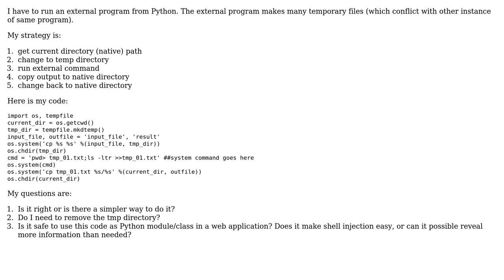Run external command from Python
With thanks & praise to God, and with thanks to the many people who have made this project possible! | Content (except music & images) licensed under CC BY-SA | Music | Images & others | With thanks to user Philipp user d.putto user 200_success and the Stack Exchange Network Trademarks are property of their respective owners. You are responsible for your own actions.